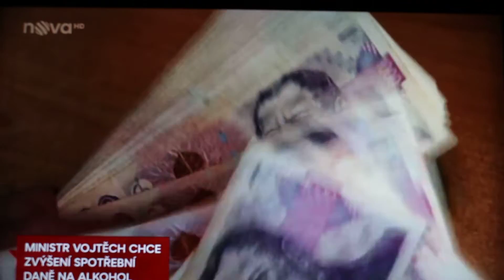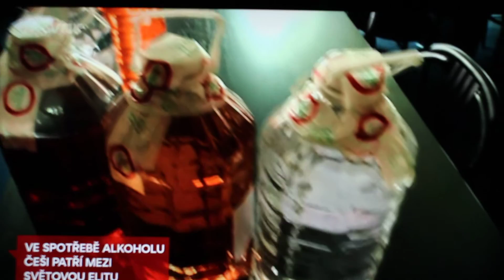co na to MuDr.Karel Nešpor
zvýšení daně na alkohol